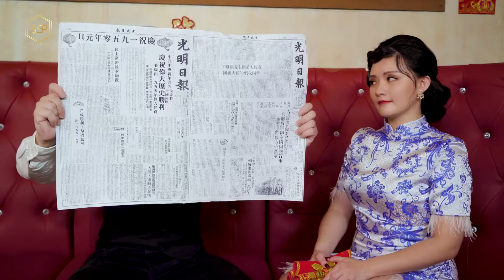2021 Chinese new year song Crystal 王雪晶 － 美不勝手 mei bu sheng shou